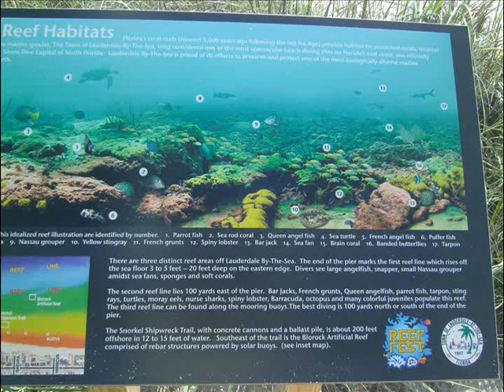6-3-2012 Datura Ave Lauderdale by the Sea, FL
Video by Kim Porter